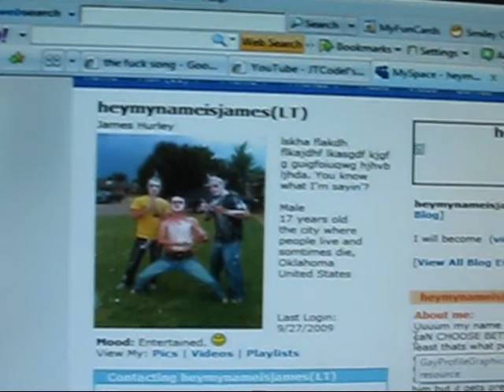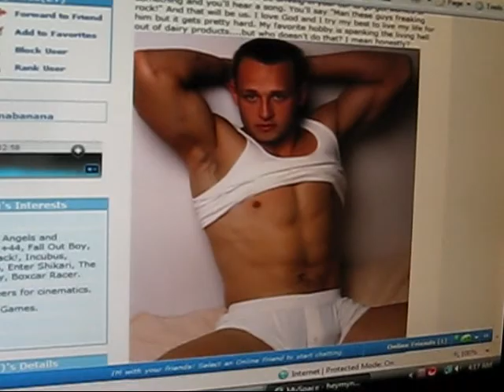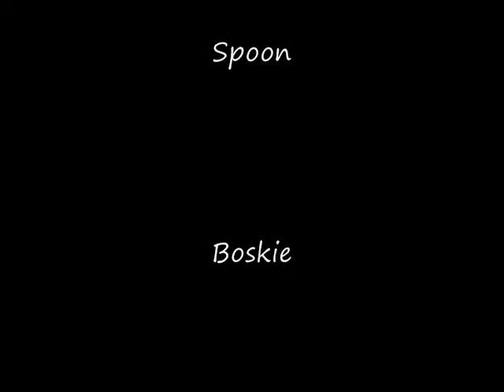HAHA SHE WAS A GUY? Dude, It was dark!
New random vid.